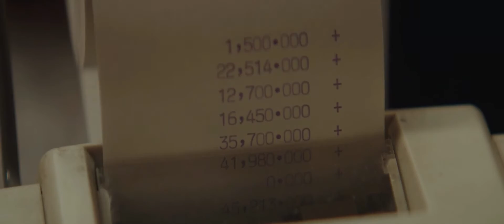Золото [2016] Русский Трейлер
Золото [2016] Русский Трейлер фильма  -  Мэттью МакКонахи перевоплощается в эксцентричного золотоискателя.
   Сюжет рассказывает историю Кенни Уэллса — современного золотоискателя, хваткого дельца и мечтателя, который отчаянно ждёт шанса переломить судьбу. Оставшись без особых вариантов, Уэллс находит себе такого же неудачливого напарника — геолога, чтобы реализовать грандиозный план: найти золото в неизведанных индонезийских джунглях.

Режиссер - Стивен Гейган
Жанр - триллер, драма, приключения
В ролях - Мэттью МакКонахи, Брайс Даллас Ховард, Рэйчел Тейлор, Тоби Кеббелл, Эдгар Рамирес, Кори Столл, Майкл Лэндис, Билл Кэмп, Брюс Гринвуд и др.